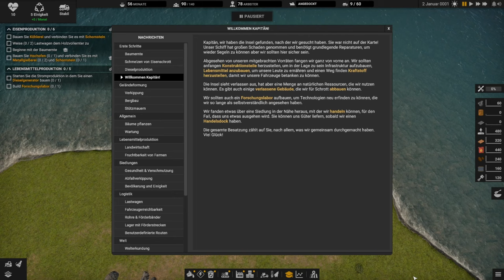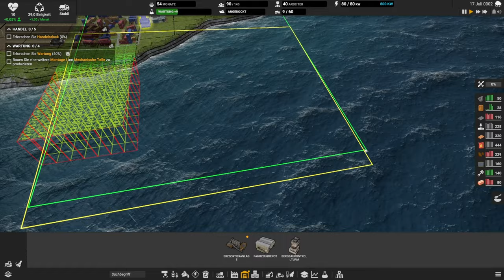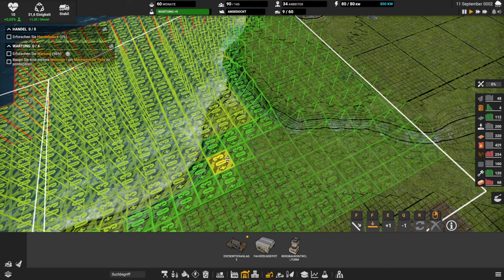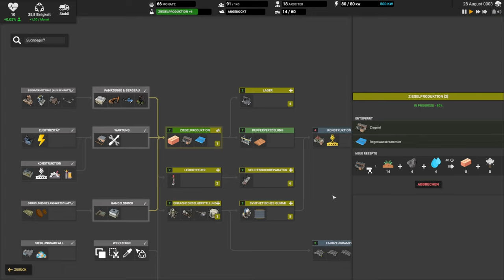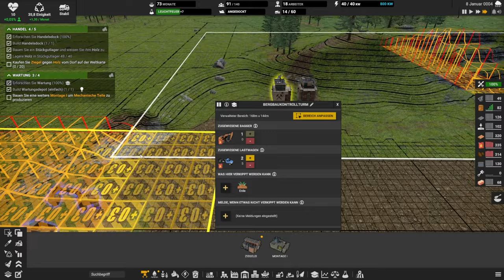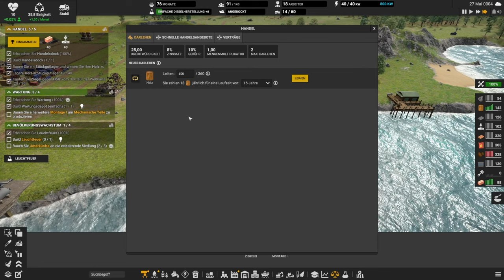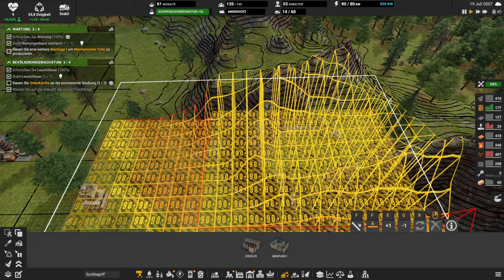Captain of Industrie - Lets Play 01 - Eine neue Welt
Eine neue Runde Captain of Industry nach dem Update 2.0
Ab Folge 2 sind Musik und Sounds etwas leiser.